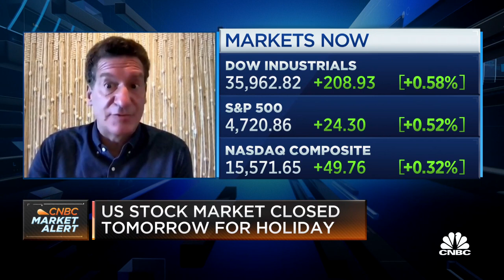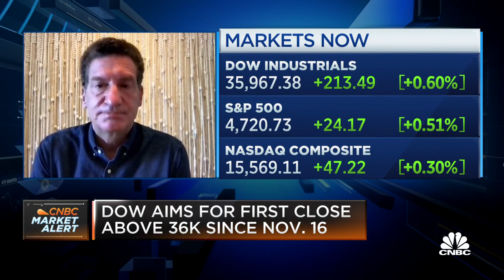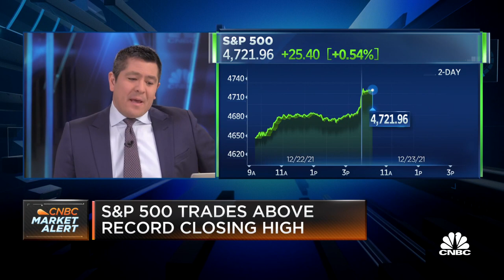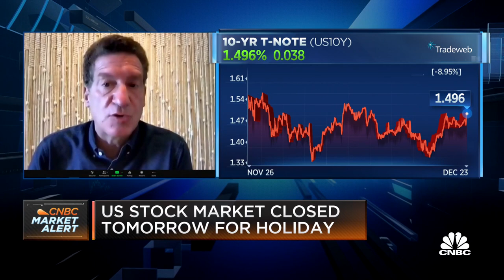Clients cannot count on bonds for real returns: Citi's David Bailin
David Bailin, Citi Global Wealth chief investment officer, joins 'Squawk on the Street' to discuss the omicron variant's impact on equity markets.